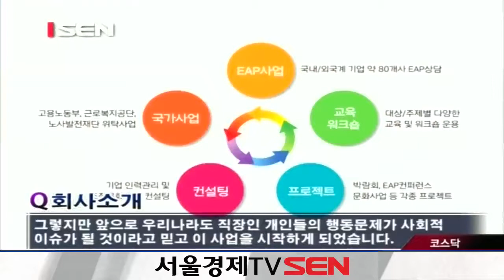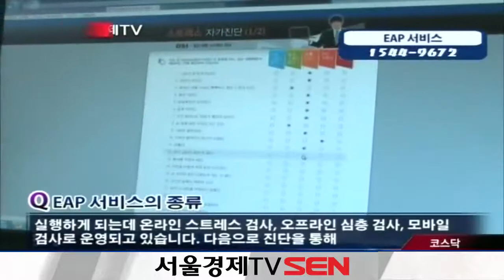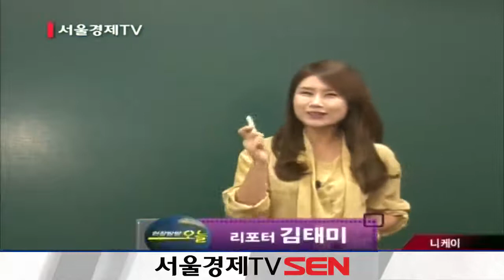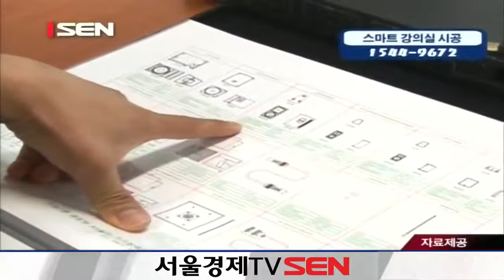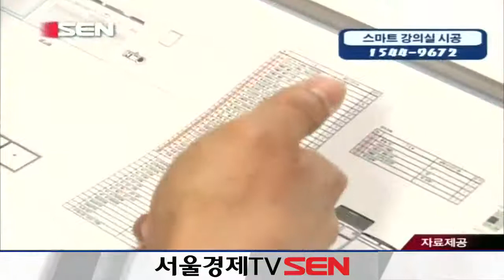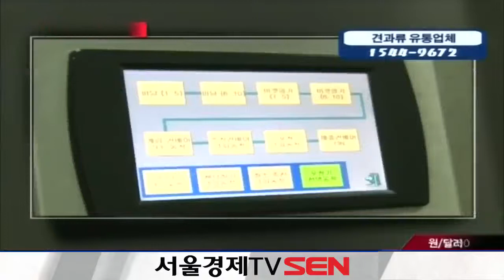20131007_현장탐방 오늘_204회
21C 한국경제의 주춧돌인 중소기업들의 기업(氣 UP) 프로젝트!

'현장탐방 오늘'은 한국경제의 나침반인 중소기업이 살아야 국가경제가 산다는 취지 아래, 대한민국 중소기업의 창의적인 아이디어 발굴로 생산된 경쟁력 있는 제품 및 기술을 소개한다. 아울러 톡톡 튀고 차별화된 서비스현장을 생생하게 전달함으로써, 홍보의 난항을 겪고 있는 전국 중소기업에 브랜드 이미지마케팅의 기회를 제공하여 중소기업의 기氣 살리기와 더불어 국가 경제 활성화를 실현하고자 한다.